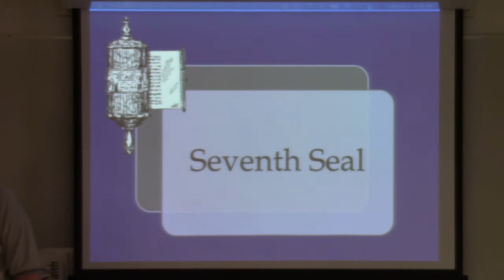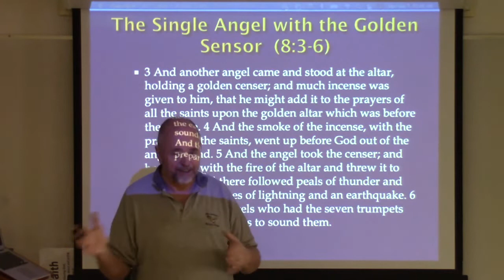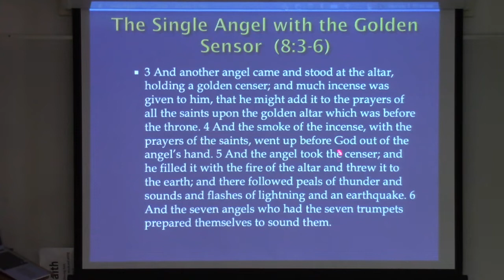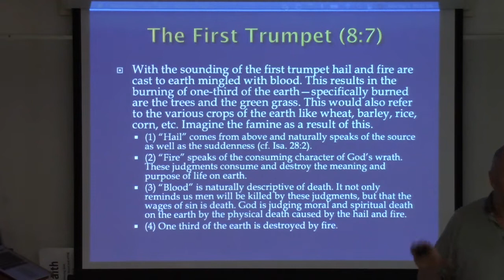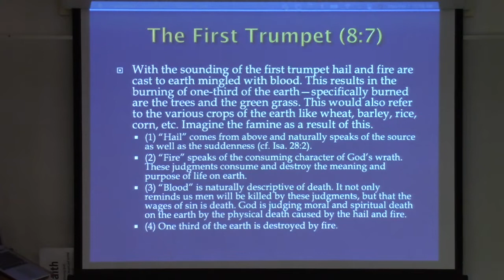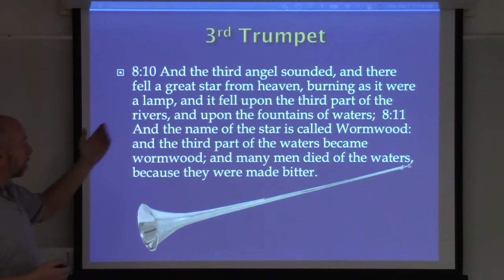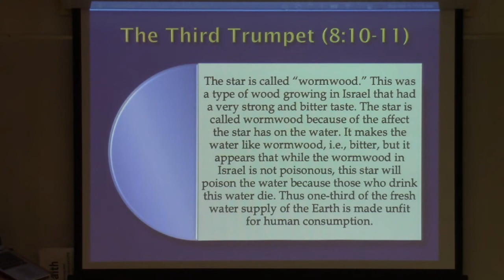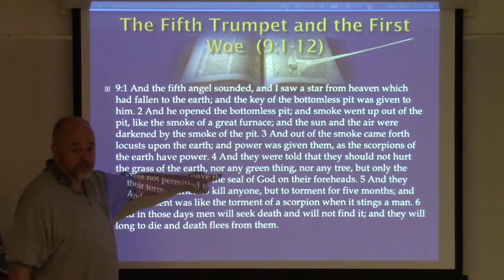Revelation II Lesson 6